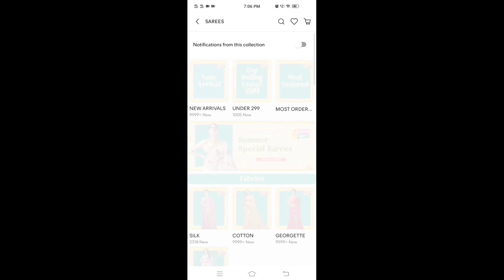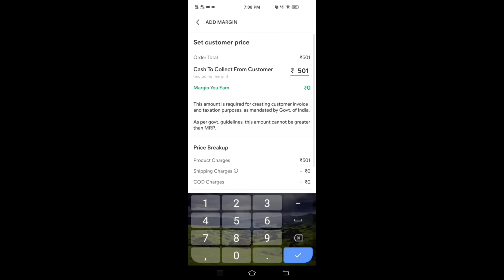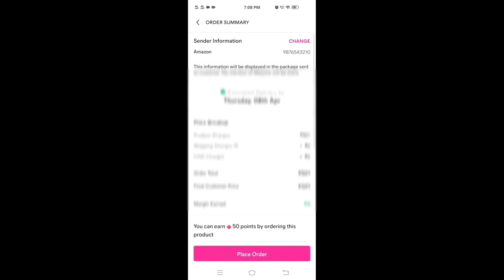Meesho Lehangas Rs.1000 to 1400 Range🤔 Meesho లోనే కాదు ఇవి మార్కెట్ లో కూడా కొత్త మోడల్ Lehangas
Lehanga codes -
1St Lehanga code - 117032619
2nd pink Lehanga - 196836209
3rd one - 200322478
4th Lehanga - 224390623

Meesho లో festival కోసం కొత్తగా వచ్చిన Georgette Gown 😍Unboxing with all details